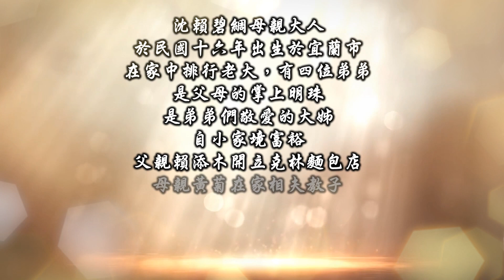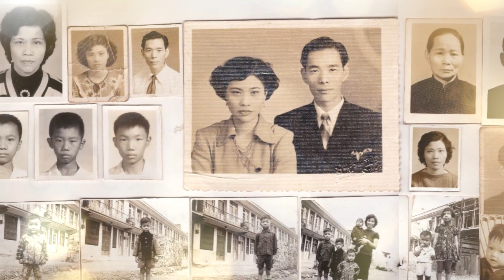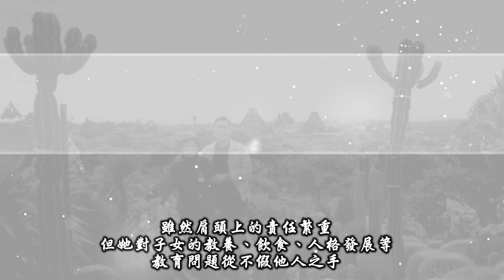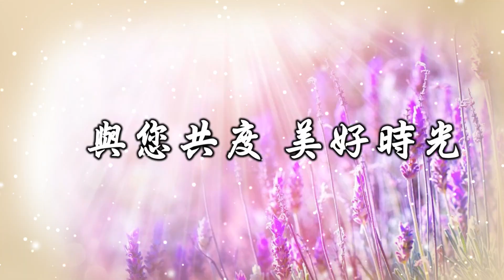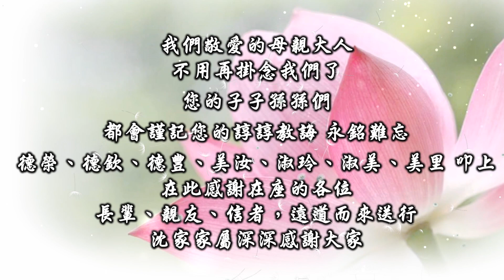1081221沈賴碧綢 老夫人 追思影片02-1